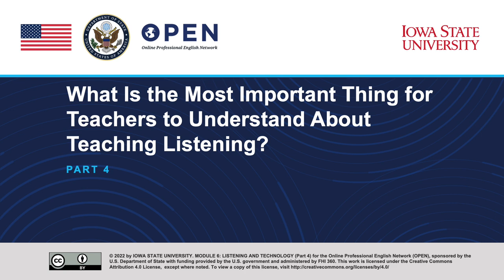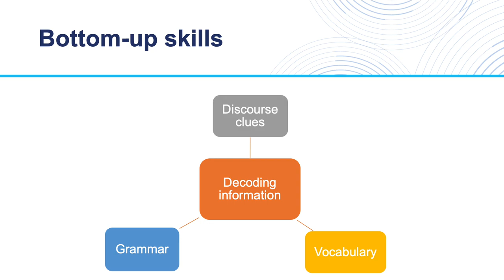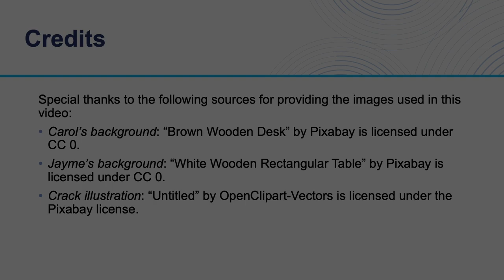Listening and Technology (Part 4)